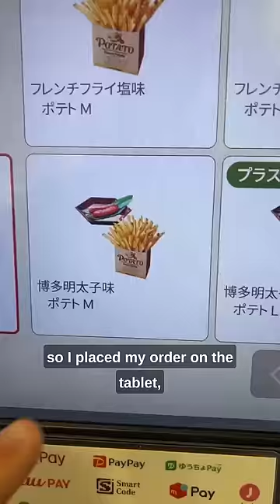Wendy's in Japan is Unrecognizable 🇯🇵